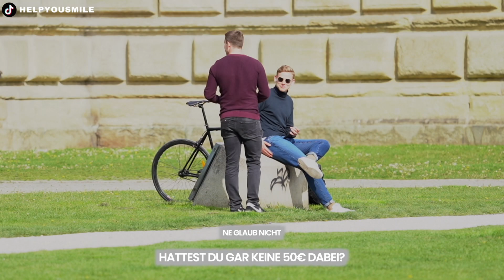Das verlorene Geld-Experiment 💶 Wärst du so ehrlich gewesen?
Helpyousmile ist ein philanthropischer Social Media Kanal mit dem Ziel unsere sozialen Medien positiver zu gestalten.

Wir wollen zusammen mit unserer Community das Positive in Menschen hervorheben und unseren Mitmenschen und Zuschauern ein Lächeln ins Gesicht zaubern.